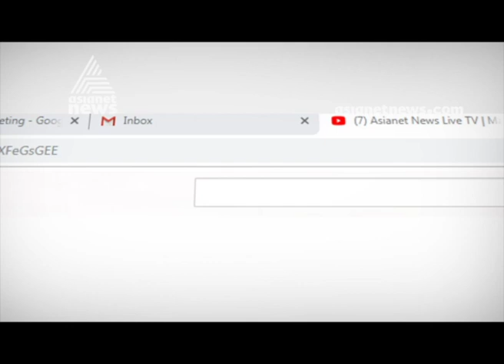Kerala police get third position in duty meet